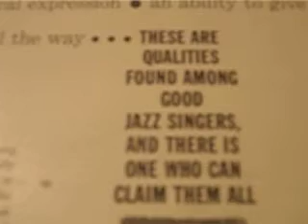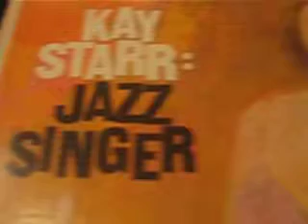Kay Starr Jazz Singer - - My Honeys Lovin Arms 1960 Capitol